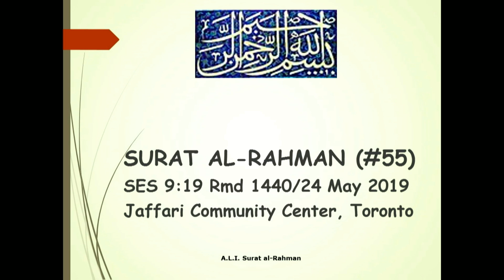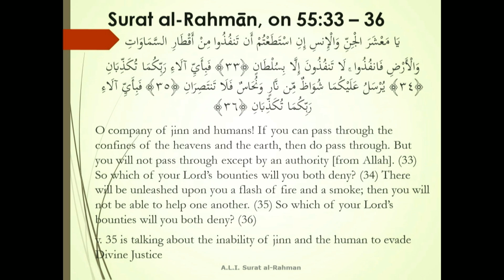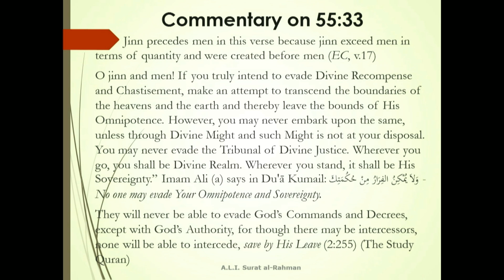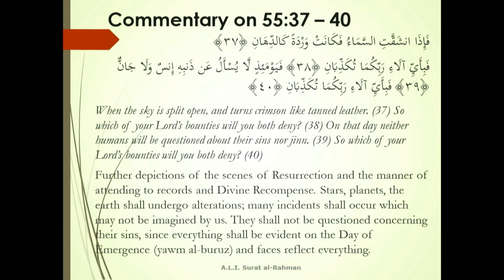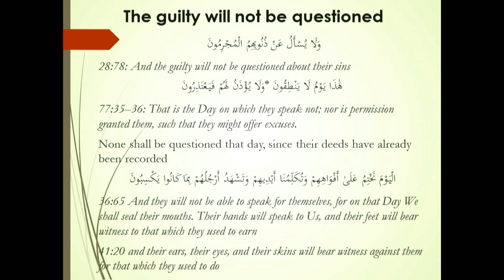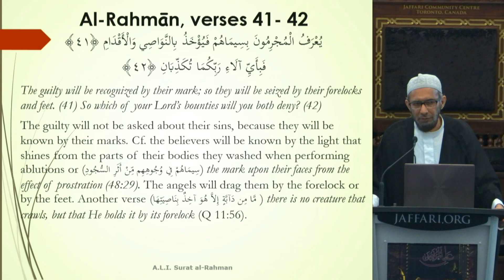9. Tafseer of Surah Ar - Rahman (55) - Sheikh Hasanayan Kassamali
Recited By: Sheikh  Hasanayan Kassamali